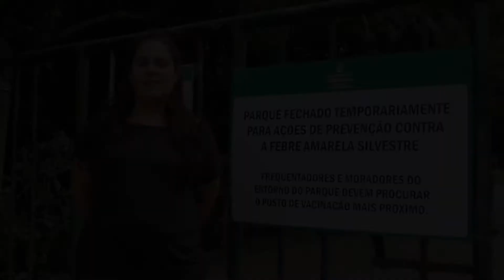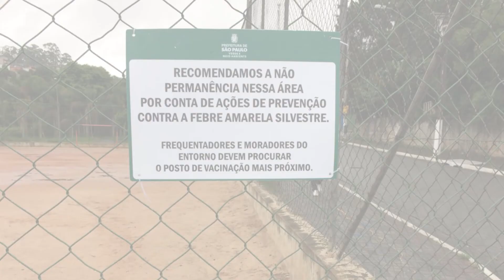Parques fechados são medida preventiva à Febre Amarela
O fechamento de 23 parques na capital foi uma medida preventiva à Febre Amarela Silvestre, adotada pela SVMA! A bióloga e diretora da Divisão de Fauna, Juliana Suma, explica.